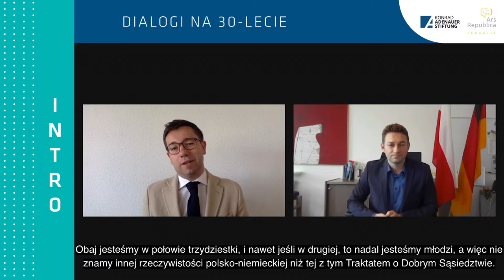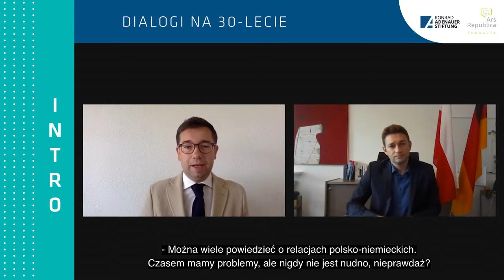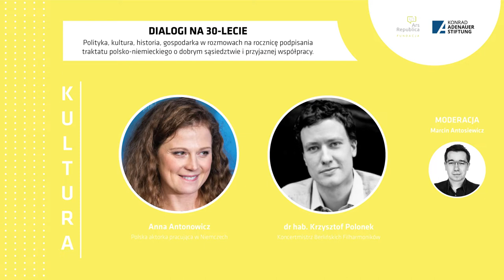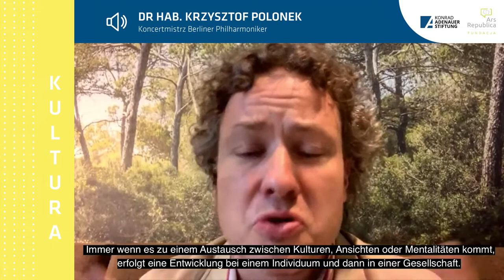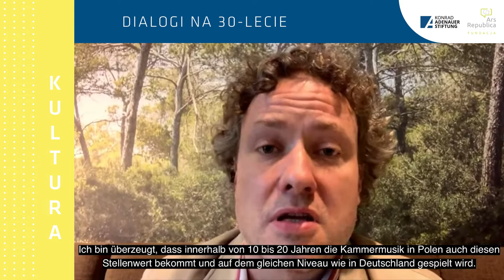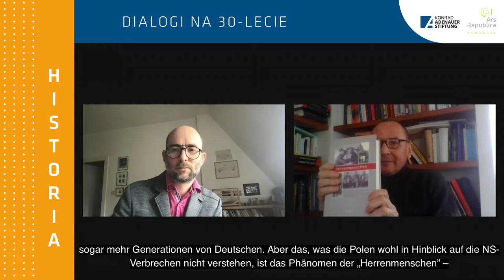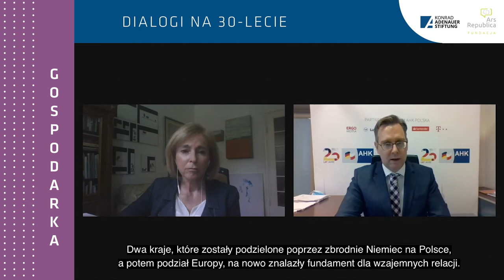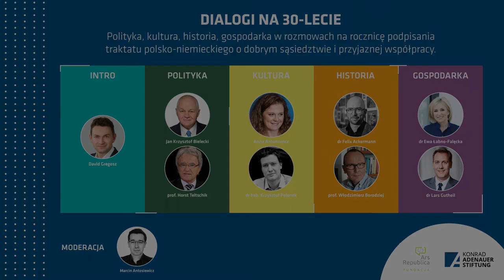Dialogi na 30-lecie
Z okazji 30 rocznicy podpisania polsko-niemieckiego Traktatu o dobrym sąsiedztwie i przyjaznej współpracy zaprosiliśmy do rozmów przedstawicieli świata polityki, kultury, gospodarki i badań historycznych, aby w polsko niemieckich tandemach dyskusyjnych podzielili się swoimi doświadczeniami i przemyśleniami. Ten multimedialny projekt przygotowany został we współpracy z Fundacją Ars Republica.

W rozmowach uczestniczą:

INTRO
David Gregosz, dyrektor Fundacji Konrada Adenauera w Polsce

POLITYKA
prof. Horst Teltchik,  wieloletni osobisty doradca byłego Kanclerza Federalnego Helmuta Kohla, odpowiedzialny za kontakty z Polską w 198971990 r.
i
Jan Krzysztof Bielecki, były Premier Rzeczpospolitej Polskiej (1991), Dyrektor Wykonawczy Europejskiego Banku Odbudowy i Rozwoju w Londynie.Przewodniczący Programu EY Przedsiębiorca Roku

KULTURA
Anna Antonowicz, polska ktorka pracująca w Niemczech
i
dr hab.  Krzysztof Polonek, Koncertmistrz Filharmoników Berlińskich

HISTORIA
dr Felix Ackermann, Historyk, Niemiecki Instytut Historyczny w Warszawie
i
prof. Włodzimierz Borodziej, Historyk, Prof IH Uniwersytetu Warszawskiego

GOSPODARKA
dr Ewa Łabno-Falęcka, Dyrektor d/s Komunikacji i Relacji Zewnętrznych Mercedes - Benz Polska
i
dr Lars Gutheil, Dyrektor Generalny AHK Polska

MODERACJA
Marcin Antosiewicz, dziennikarz i wykładowca Akademii Finansów i Biznesu VistulaIntro

0:00 Intro
5:46 Polityka
40:09 Kultura
1:06:45 Historia
1:27:59 Gospodarka